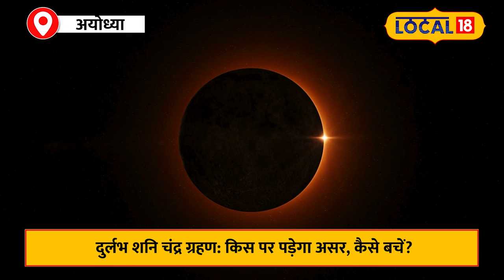Chandra Grahan 2024: आज रात दिखेगा दुर्लभ शनि चंद्र ग्रहण! जानें कब और कैसे देखें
You must have heard a lot about planetary transits and constellation changes, but do you know that Saturn's lunar eclipse also occurs? Today we will tell you in detail about this unique astronomical phenomenon, which you might have never heard of before.
ग्रहों के गोचर और नक्षत्र परिवर्तन के बारे में तो आपने बहुत सुना होगा, लेकिन क्या आप जानते हैं कि शनि का चंद्र ग्रहण भी होता है? आज हम आपको इस अनोखी खगोलीय घटना के बारे में विस्तार से बताएंगे, जो शायद आपने पहले कभी नहीं सुनी होगी।